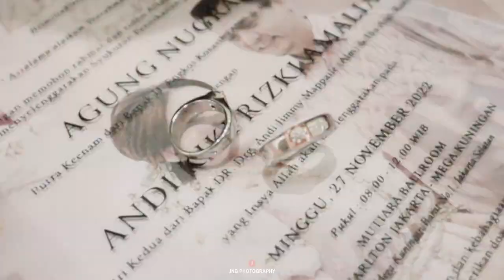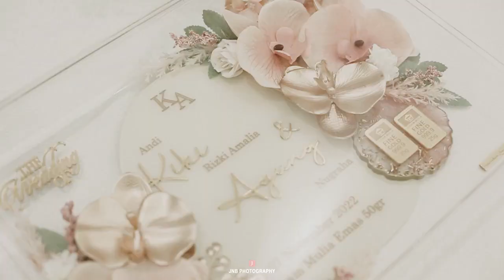CINEMATIC WEDDING KIKI AMALIA & AGUNG ADAT SUNDA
Jakarta Wedding Photography
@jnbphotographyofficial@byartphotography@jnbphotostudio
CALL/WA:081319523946